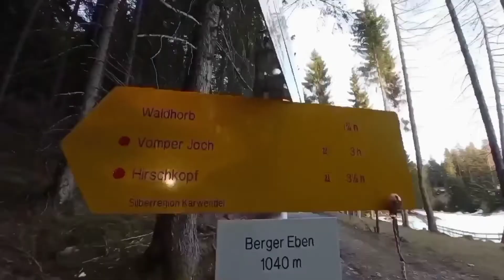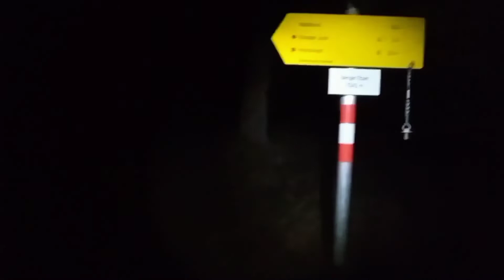Tyrol,Austria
Góry#Tyrol#Austria#Miasto Vomp z lotu bociana#Kawa#Termos#Wieszcholek

Video, Zdjęcia:
Łajza